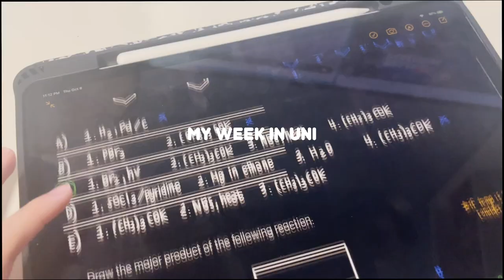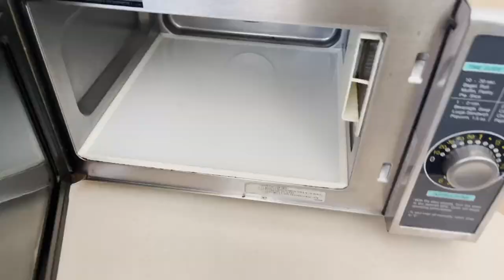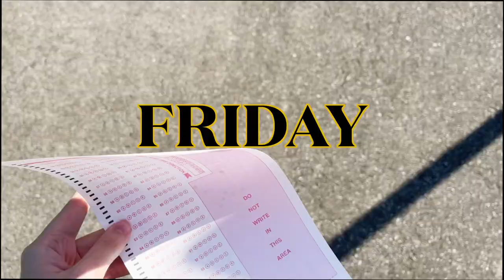📚uni vlog | post-hurricane, korean class, hhn, food etc.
It’s been a while!!! Things have been hectic especially with Hurricane Ian and I hope everyone is safe and back to their normal lifestyle now. I filmed a week in my university life so I hope it somewhat interests you!